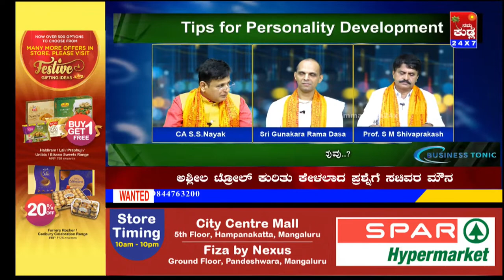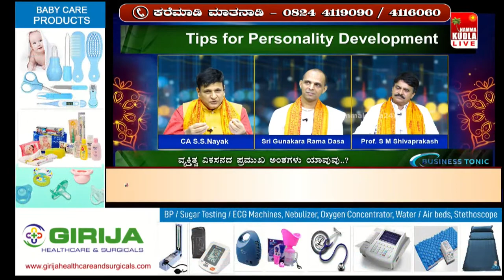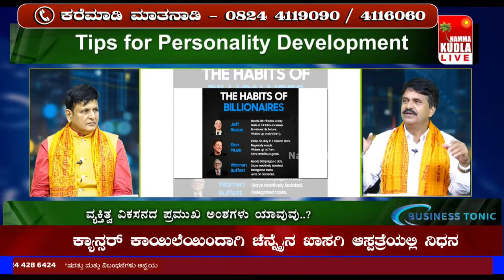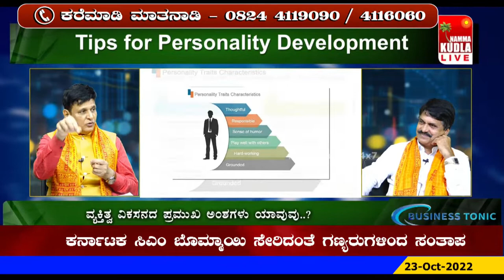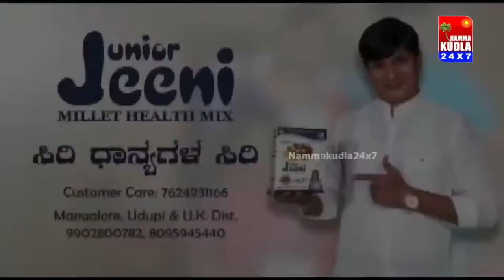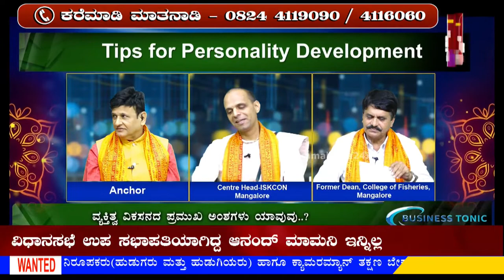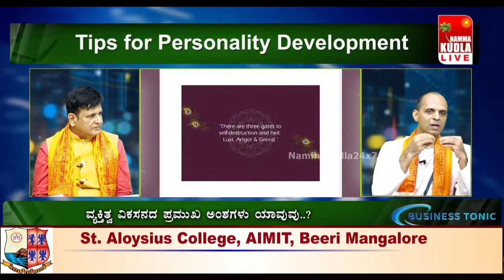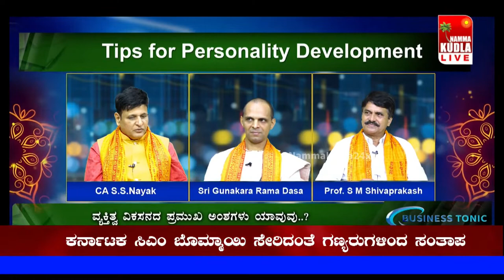|| BUSINESS TONIC || TOPIC : TIPS FOR PERSONALITY DEVELPOMENT ||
TOPIC : TIPS FOR PERSONALITY DEVELPOMENT